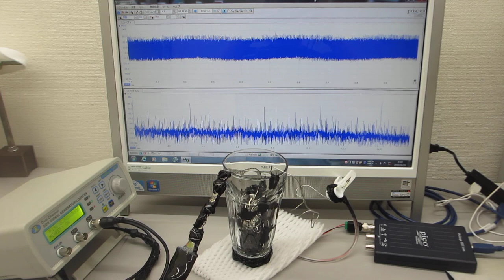超音波プローブによる、ダイナミック制御システム（超音波システム研究所 ultrasonic-labo）